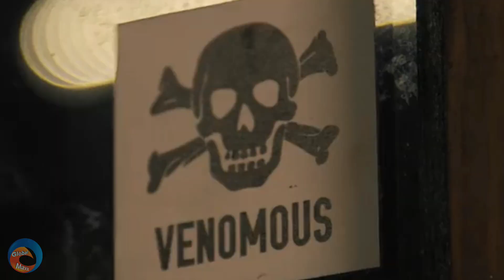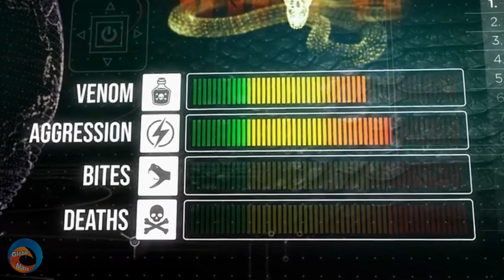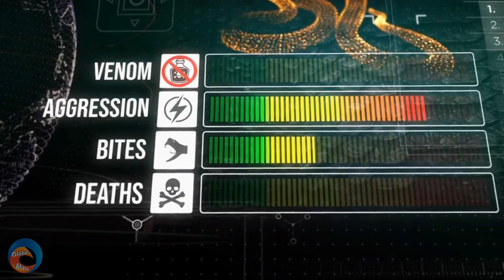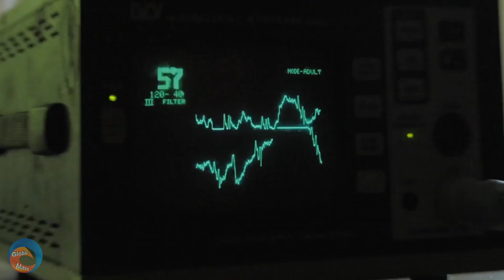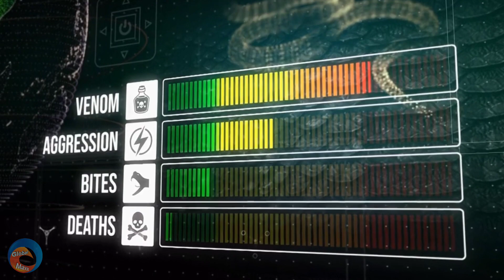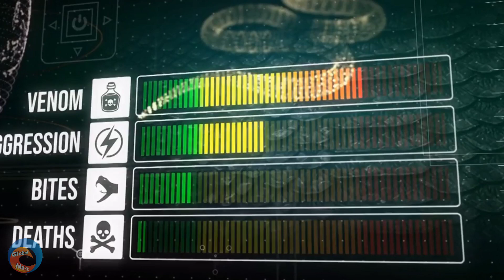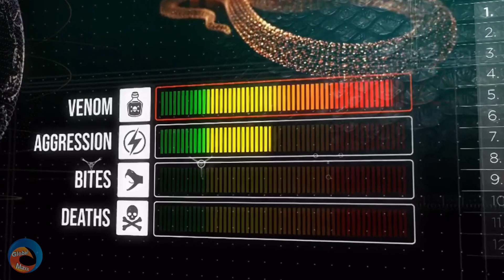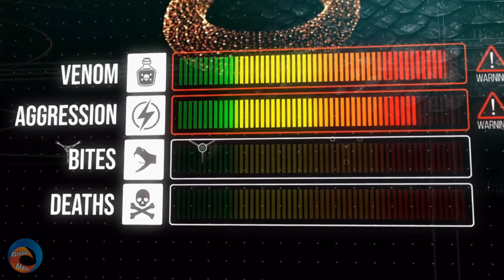World's Deadliest Snakes। African most Famous killer snake।World Most dengrous snake। Spitting snake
World's Deadliest Snakes reveals the secrets behind some of the stealthiest predators on the planet, from snakes that strike without warning to others that move at blinding speed. And now the world's fastest, strongest and deadliest snakes are closer to home than people could ever imagine.